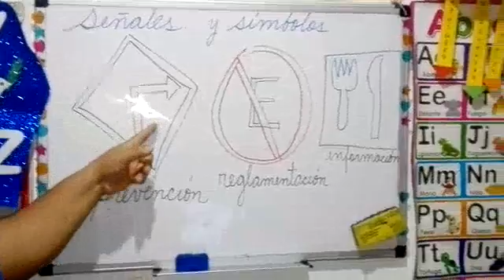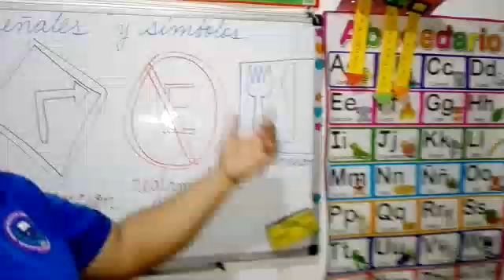Español 16-9-21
Primer grado